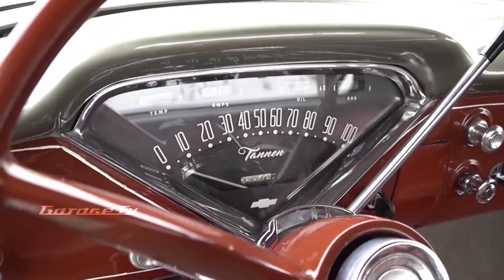DUELO DE CHATAS | Viking 1957 vs. C10 1966 Nacional ¿Cuál es mejor?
DUELAZO de dos modelos que fueron revolución en el mercado y se diferenciaron del resto pero...  ¿Por qué?